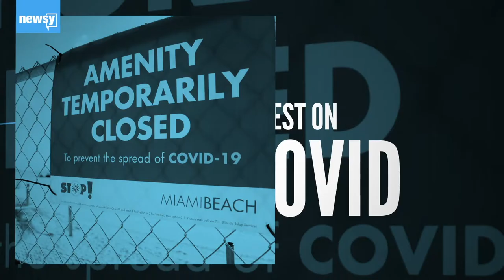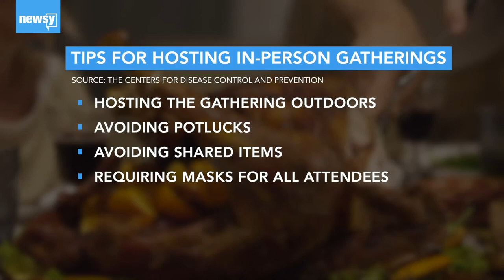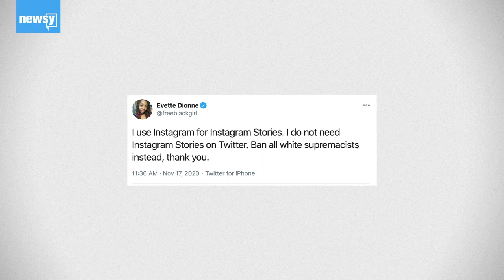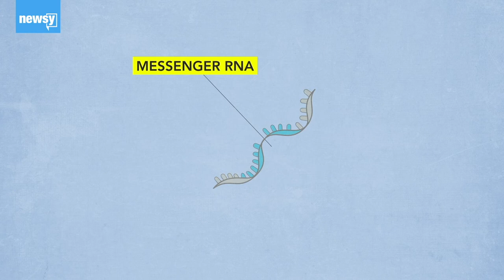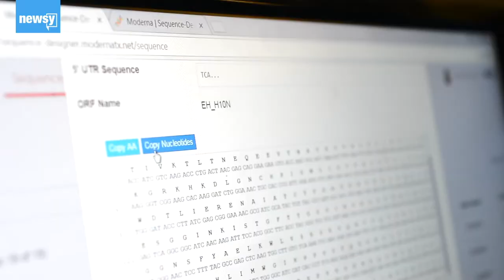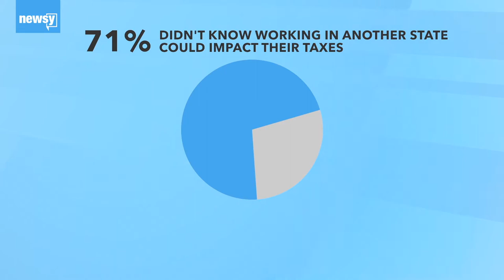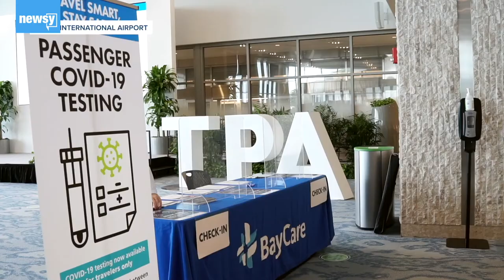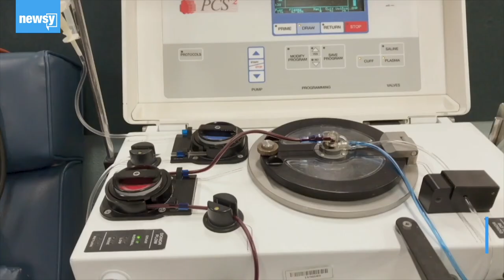In The Loop: A Tax Surprise For Remote Workers, A Plasma Shortage, & COVID Testing At Airports?